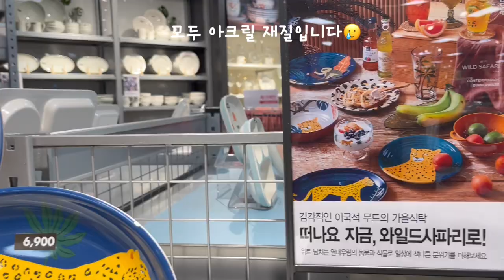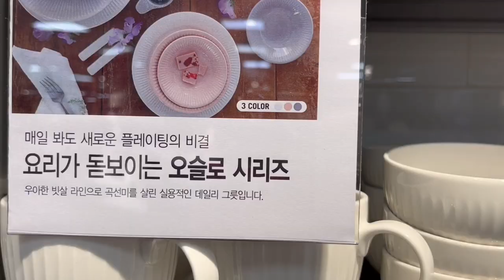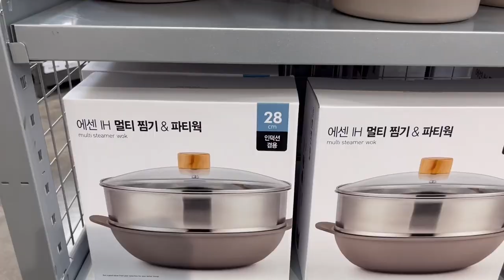[ModernHouse] Look around the store_2022년8월여름 모던하우스 주방용품 그릇구경_다이소 보다 고급지지만 그래도 가성비갑